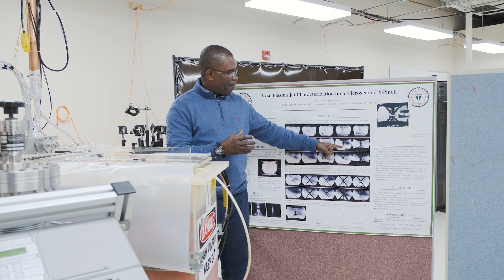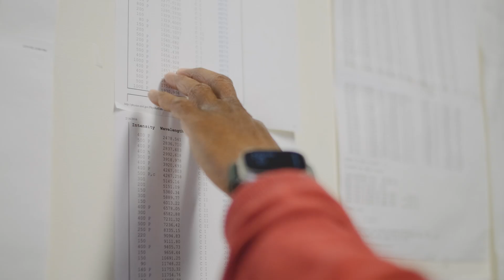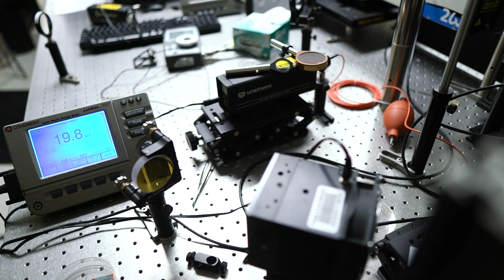Center for Plasma Science and Technology (CePAST) at Florida A&M University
PhD students at Florida A&M University's Center for Plasma Science (CePAST) and Technology benefits from close partnerships with the U.S. Departments of Energy and Defense. After a couple years in Tallahassee, the center sends its PhDs to national labs where they have the opportunity to finish out their studies with incomparable hands-on research. While at CePAST, students are part of a close-knit family, and are surrounded by opportunities to advance their careers and engage in the entire spectrum of plasma science.